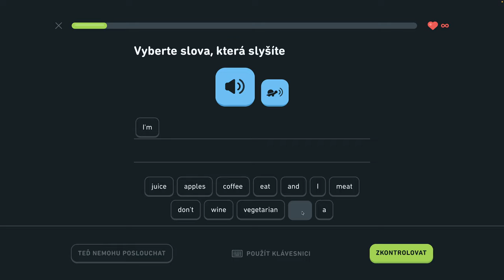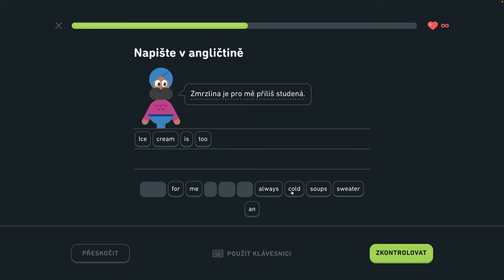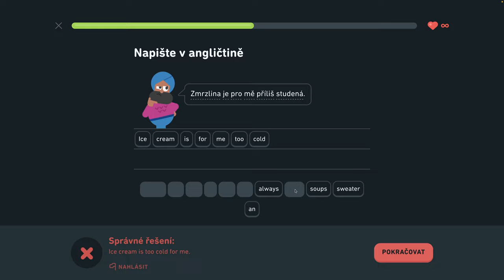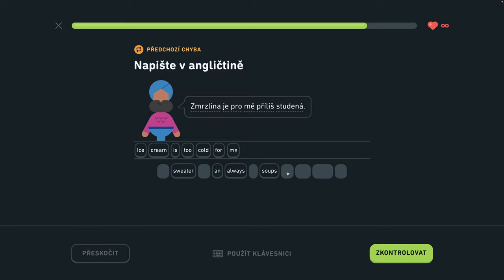🇺🇸 S2, J2 - Konverzujte počas rande 6/6 - Rozprávajte sa o škole, konverzujte počas rande